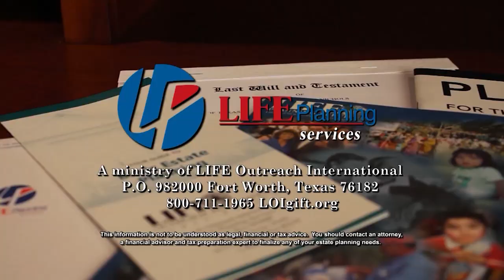Dr. Don Colbert: Steps To Better Health (LIFE Today)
The medical doctor shows you how to naturally reduce discomfort and disease through healthy, enjoyable eating. Air date January 4, 2022.